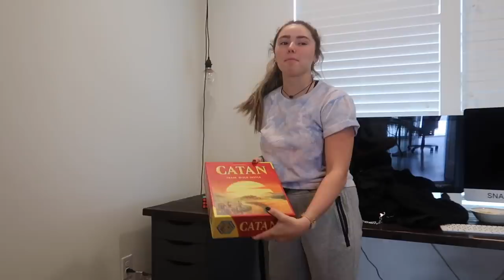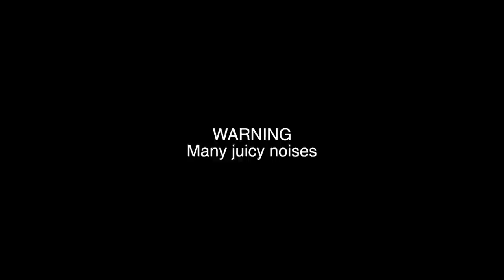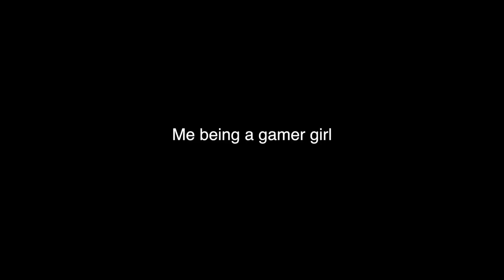my first HOUSE TOUR... the day before i move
enjoy my first house tour from living on my own.

*Social Media*
Dote: sydney mcgee *Code-SYDM